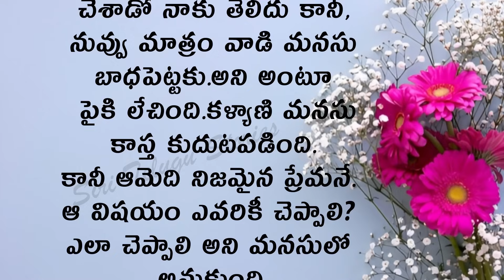Part -2 ప్రతి ఒక్కరు తప్పక వినాల్సిన కథ పెళ్లి | Heart Touching Stories Telugu Audio Stories